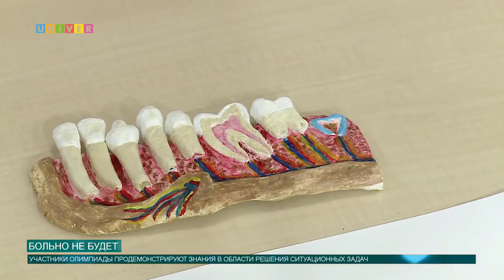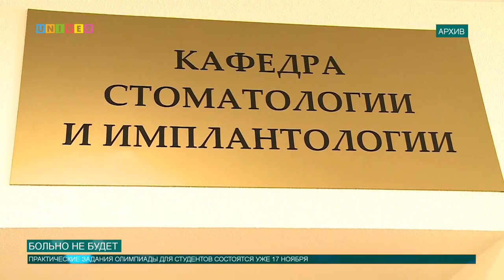Больно не будет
Вы помните эту панику перед посещением стоматолога, когда из кабинета дантиста раздаётся звук бормашины и истошные крики пациентов. Согласитесь, этот страх объединяет многих. Насколько оправдан этот страх, если учитывать, что каждый год стоматология делает шаг вперед на пути к прогрессу? Каких успехов в своём деле добились молодые стоматологи России на сегодняшний день? На эти вопросы отвечала Аделя Шемелова и даже не ложилась в кресло стоматолога.